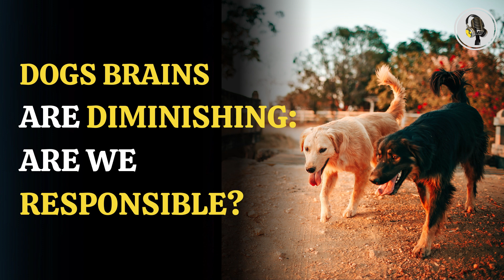Dogs Brains are Diminishing Are We Responsible | WION Podcast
A study from Hungary reveals that the brains of domestic dogs are significantly smaller than their wild ancestors, like wolves, due to domestication. Living in simpler environments, domestic dogs face fewer cognitive challenges, leading to a gradual reduction in brain size over time. Researchers analyzed 25 canid species and found substantial brain shrinkage in dogs compared to wild canids. The study also highlighted the common raccoon dog, which hibernates, as having an unusually small brain for its body size.